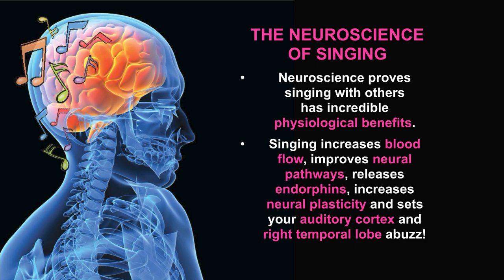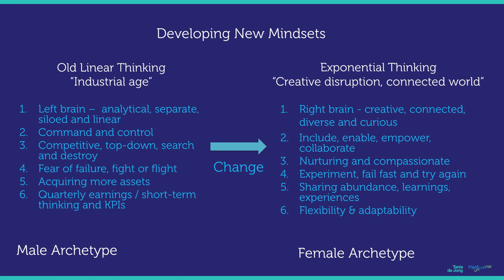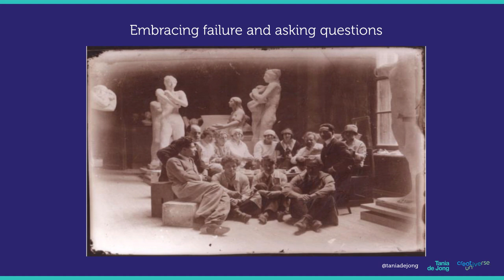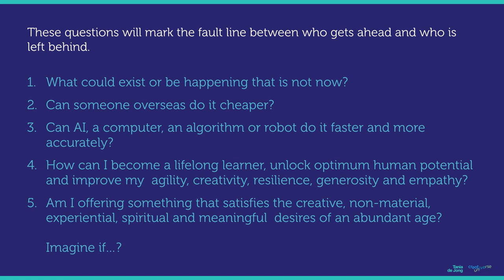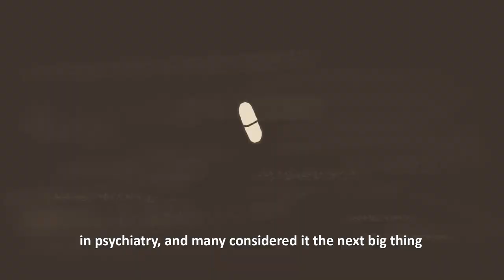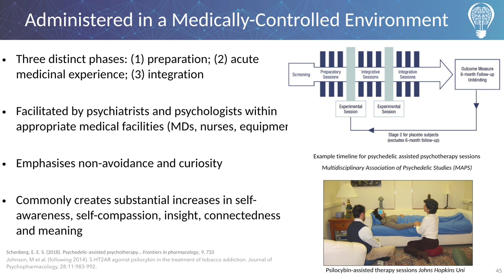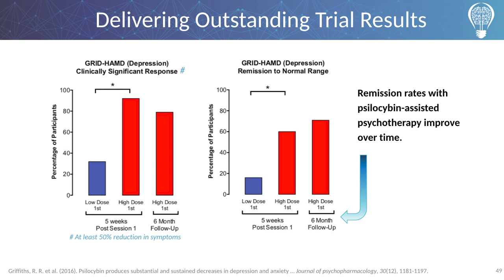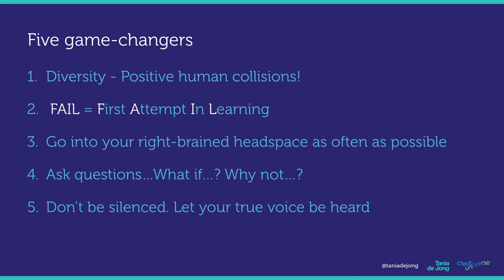Tania de Jong AM : Being human in an age of machines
The mental health challenge

Tania de Jong AM at CreativeMornings Melbourne, January 2020. Free events like this one are hosted every month in dozens of cities. Discover hundreds of talks from the world's creative community